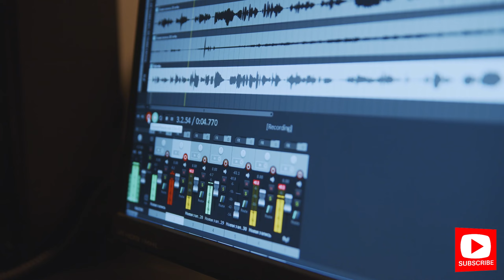Dhamki Urdu Story II Khooni Jungle Sries II Episod 1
Welcome to Stories Point, your gateway to a world woven with the threads of Urdu narratives, where every tale unfolds like a mesmerizing tapestry of emotions, culture, and imagination. With a rich tradition spanning centuries, Urdu storytelling is a treasure trove of diverse narratives, and here at Stories Point, we invite you to immerse yourself in its captivating allure.
At Stories Point, we believe in the power of stories to transcend boundaries, connect hearts, and ignite the flames of imagination. Our channel is a vibrant mosaic, showcasing a myriad of Urdu stories encompassing various genres and themes. From timeless classics to contemporary gems, we curate an eclectic selection that caters to every taste and preference.